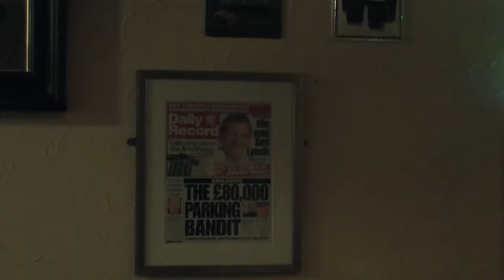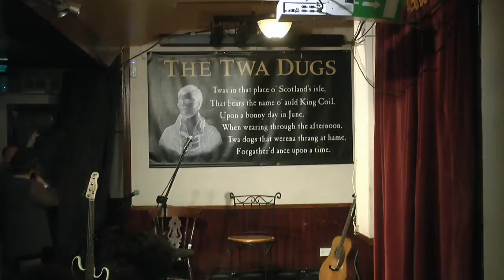Acoustic Bliss 16/11 - The Late Show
Join us for whatever happens -  as always we have no idea who will arrive but it is always lovely and often outstanding :)

Acoustic Bliss is an open mic which welcomes players of all ages, abilities and genres .It is now in it's 13th year and over 700 different artists have shared their music with local audiences, and now a global one via the internet. Each week an original act is featured as well as a spot for everyone who turns up to play ...there are no plans, rehearsals soundchecks or running order.. in the true spirit of live music, each night is made by those who turn up... a bit of mayhem but a lot of heart and soul, No two nights are ever the same thanks to the fantastic musical community of Ayrshire on the West Coast of Scotland...and beyond... hosted & broadcast by Carol and Mark of Bailey Guitars, who make beautiful, hand crafted instruments in the rolling hills of South Ayrshire, Scotland ALL with renewable energy... ..their guitars really are Made to be Played

Special thanks to amazing couple Red Beard and LJ for taking some awesome photos over the last few months, and now to Lorraine T for her black & white classics

AND thanks to the inimitable Moyra Turner for creating Bliss social media & the gallery..and now to Ruth Collie for taking the baton handed her (any baton…FB, on-line messaging, photos etcetc) 